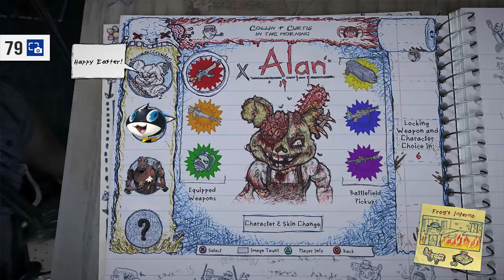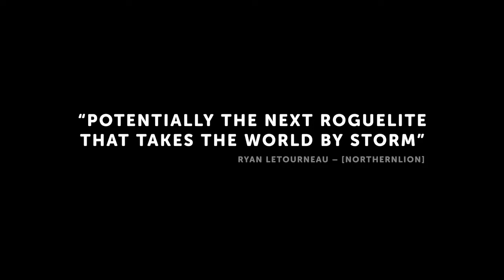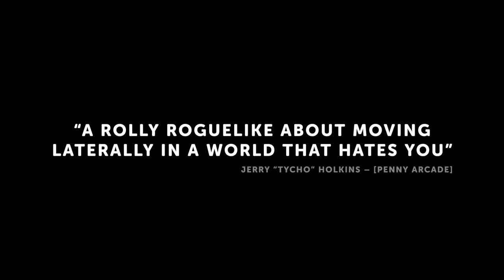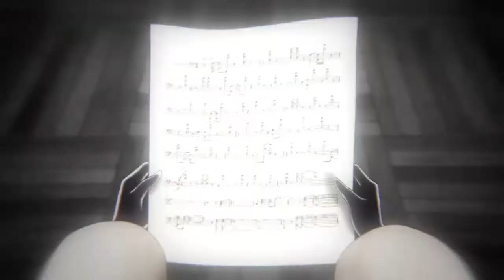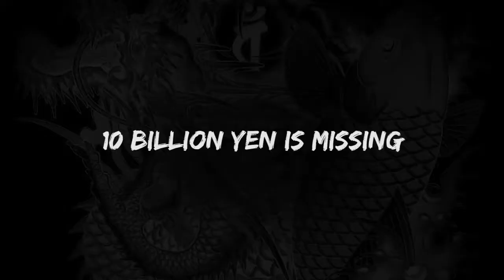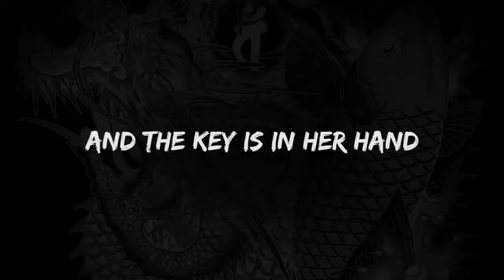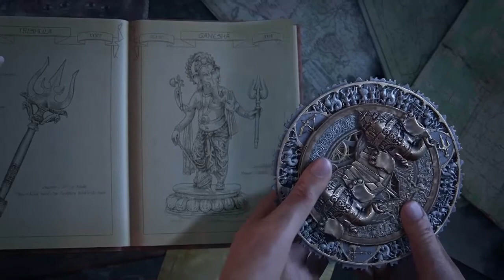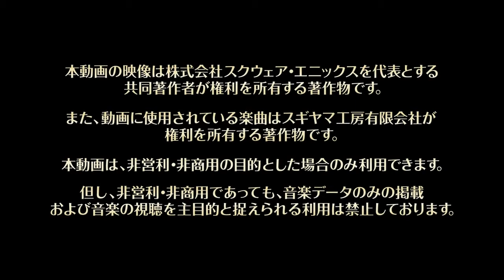Collin & Curtis In The Morning: Episode 79 - Happy Easter!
This week Collin and Curtis dig deep into the good and bad sides of Drawn to Death. On top of that, Curtis shares his thoughts on many of the themes present in Persona 5 and his love for Cosmic Star Heroine's combat system. Be sure to stay until the end for a special giveaway!

00:00:00 - Opening
00:06:31 - Shu
00:08:35 - TumbleSeed
00:10:53 - Deformers
00:13:27 - Deemo
00:16:17 - Yakuza Kiwami
00:18:20 - Uncharted: The Lost Legacy
00:21:04 - Deathstate
00:22:07 - Race the Sun
00:24:00 - Dragon Quest XI
00:35:27 - Cosmic Star Heroine
00:47:13 - RBI Baseball
00:51:00 - Drawn to Death
01:16:48 - Persona 5
02:08:29 - Closing (Stay tuned for a special giveaway!)